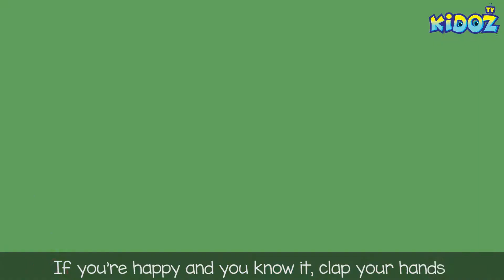Learn Number For Kids | Pet Songs | Nursery Rhymes Collection by Kidoz TV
Learn numbers and more nursery rhymes by Coco and Chika, Sean The Bus and Greg The Giraffe only on Kidoz TV. There is a surprise quiz for your kids to attempt at the end of every video. Drop in your answers in the comments section below. The correct and most liked comment will be pinned up in our comments section :)